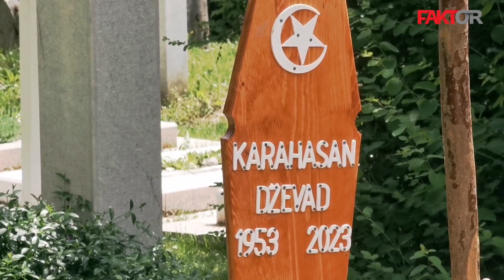Dženaza Dževadu Karahasanu, 26.05.2023.